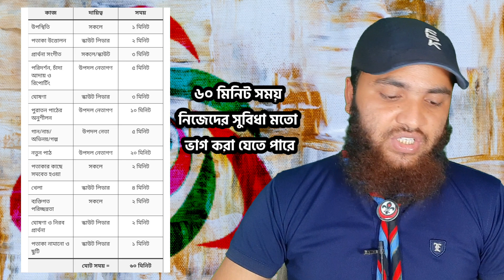কাব স্কাউট প্যাক মিটিং,স্কাউট ট্রুপ মিটিং,রোভার স্কাউট ক্রু মিটিং,স্কাউটদের সাপ্তাহিক ক্লাস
hello my all-scout friend In this video I have shown Cub Scout Pack Meetings, Scout Troop Meetings, Rover Scout Crew Meetings, Scouts' Weekly Classes